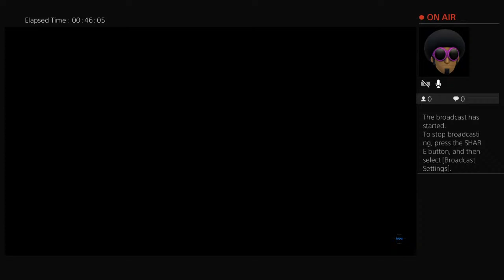SMOKE DAWG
The Worst Call of Duty Player But the Best